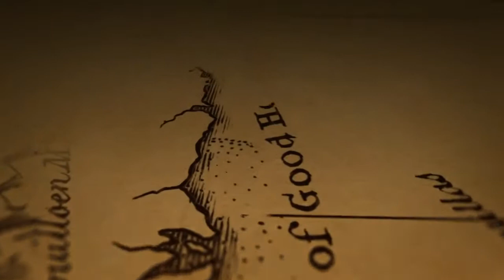PS4 (Uncharted, Resogun), Super Mario 3D World, Earthbound, Wonderful 101, Worms 3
ITG S2x04 - Quarta puntata della Stagione 2 del videoblog di Inside The Game - Dentro al Videogioco!

Argomenti: Playstation 4(Lancio PS4, early access, Uncharted, Resogun), Super Mario 3D World, Earthbound, Wonderful 101, Worms 3

In questa puntata presenti AKirA, Dollmasterz e Fucktotum, aiutati dalla tecnologia, riescono a presentarvi la prima puntata di Inside The Game con la regia! Mostriamo i video dei giochi, finalmente, come ci avete chiesto da sempre! Divertitevi!!!